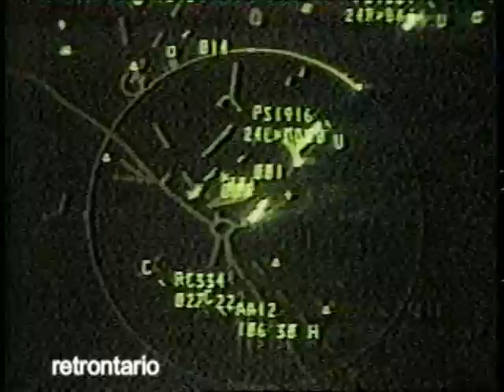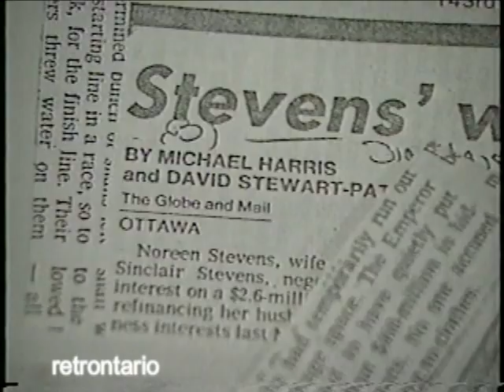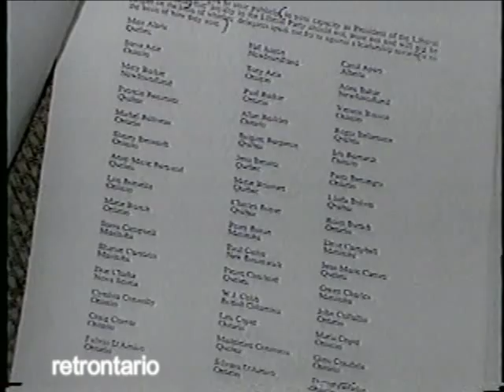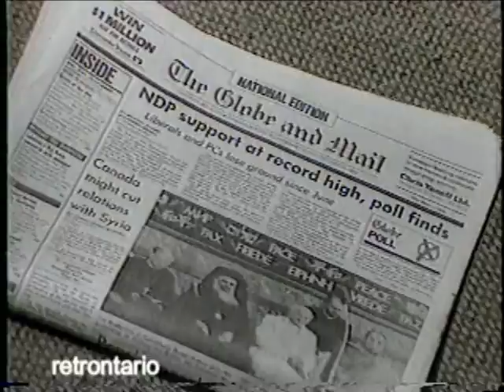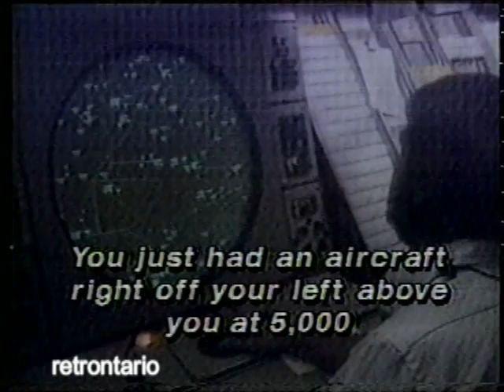CBC The National October 28, 1986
Nash at the control, a few days shy of Halloween '86